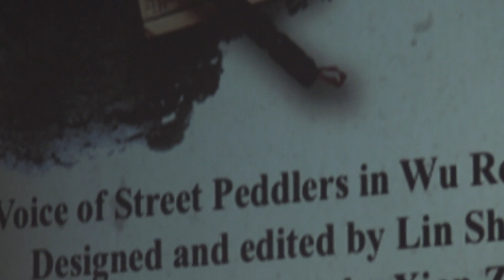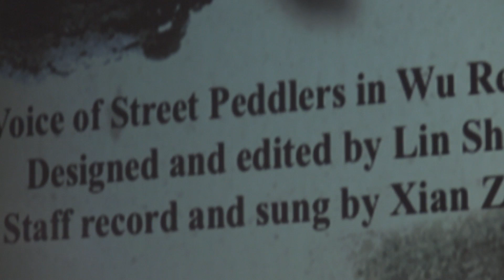吴语之语2014Voices of Street Peddlers in the Wu Region2014 为人声与电子音乐而作for voice and electroacoustic music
演唱/叫卖小调记谱：赵 娴
音乐设计、制作：申 林
现场书画：申家铳
ZHAO Xian, staff recorder / Chinese original folk song singer
SHEN Lin, music designer / music production
SHEN Jia Chong, Chinese ink painter
吴语之语Voices of Street Peddlers in the Wu Region

在国际语言排名中，吴语在中国排第二位，在全球排第十位，是世界上最大的非官方语言。本首作品汇集以上海为代表的吴语地区的歌谣、小调、叫卖等音乐元素。运用电子音乐及人声处理手段，试图将各种音乐与声音有机融合，创造出上海市井独有的和谐听感。

The Wu-dialect has been internationally ranked as the second most commonly used dialect  in China and tenth in the world. It is the world’s mostly commonly used unofficial dialect. This piece combines musical elements including ballad, folk song, and the calls of street peddlers in an attempt to create a harmonic acoustic version of traditional Shanghai city life.